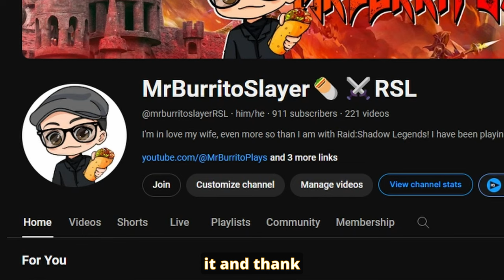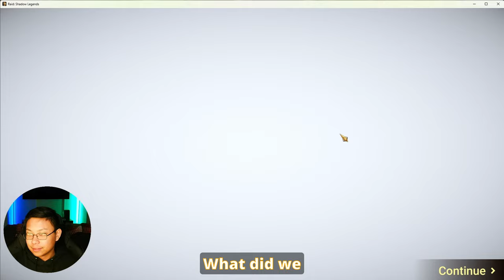I FED LEGENDARIES TO SUMMON A GODLY LEGENDARY | Raid: Shadow Legends BEGINNER'S GUIDE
This is RAID: Relived, where I, a veteran of RAID: Shadow Legends documents my rebirth as a NEW F2P beginner. If you're a new player, I have 5 years worth of knowledge to drop in you.